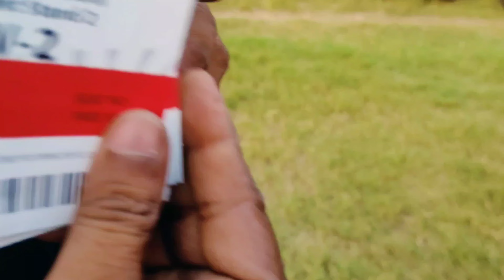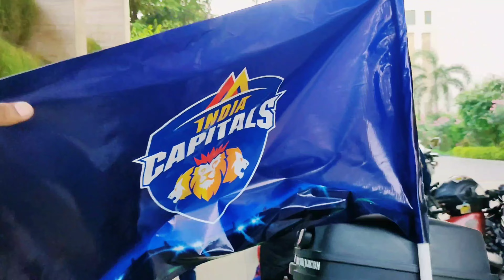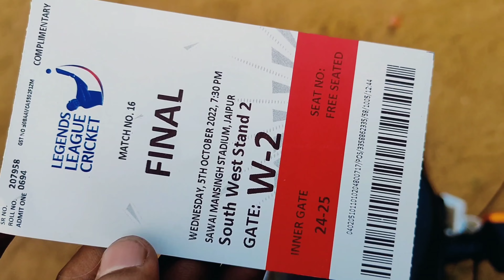Ride With Team india Cricket team| India capitals | Bhilwara Kings | sms Jaipur| Final match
This video is related to my Marriott Jaipur Hotel to sawai mansingh stadium Bike Ride with Indian and international cricket team, I want to share my riding experience with all of you guys.

please support my new youtube channel - @THE RJ RIDER